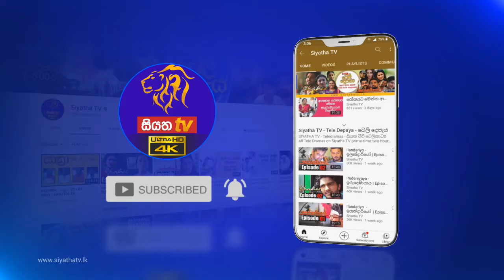Prithimath Jiwithayakata | ප්‍රිතිමත් ජිවිතයකට | 29 - 07 - 2021 | Siyatha TV